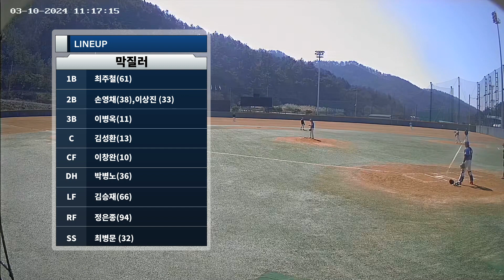20240310 11:00 전남야구장 막질러 vs 초구풀스윙